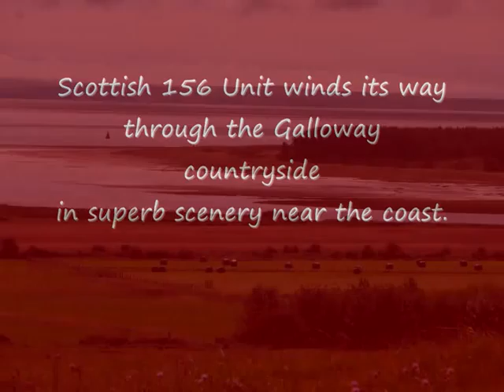156 Train in Stunning Scottish Scenery.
Scottish train winds its way through superb scenery in the Galloway hills, quite close to the coast - all blue, today!